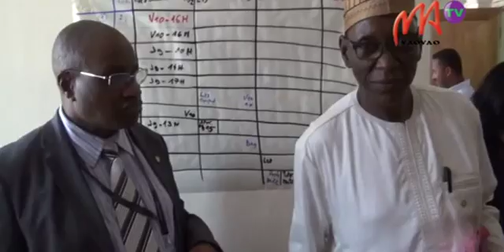3 SAFIDY x264